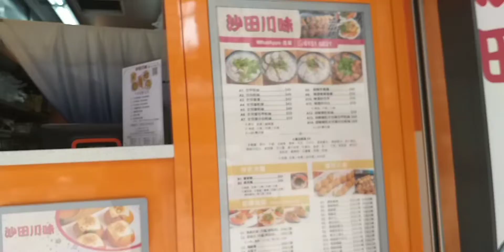Apat na Maria's tot😍😍😍